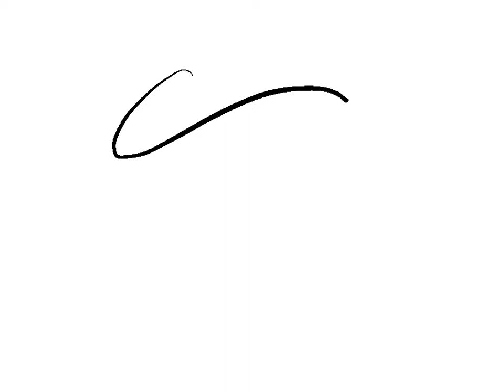Made with Explain Everything-test